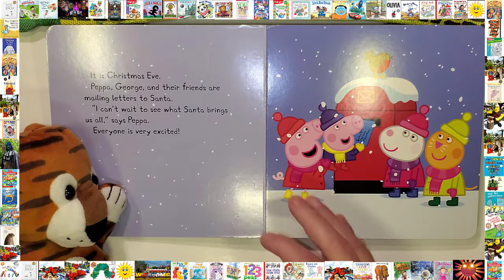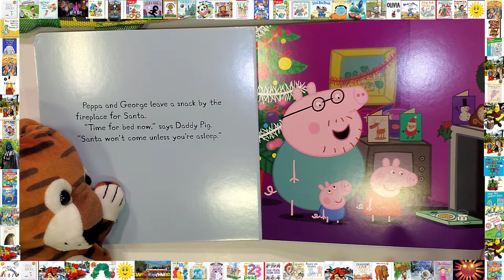📚Peppa Pig Christmas With Peppa Bedtime Stories For Kids Read Aloud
Bedtimestories Storytime Storyforkids 📚Peppa Pig Christmas With Peppa Bedtime Stories For Kids Read Aloud

Join Peppa Pig and her family for a very Merry Christmas celebration in this board book story based on the hit animated TV show.

Peppa Pig and her family have many special Christmas traditions. They mail letters to Santa, decorate their Christmas tree, and leave milk and cookies for Santa by the fireplace on Christmas Eve. Will Peppa and George sneak a peek at Santa this year?

Find out in this board book based on the hit animated TV show, as seen on Nick Jr.